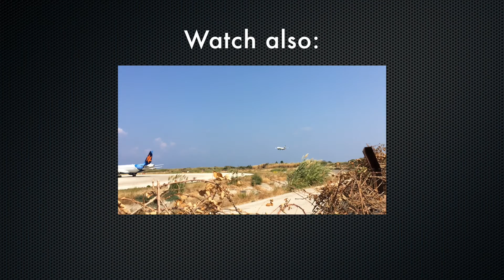Plane spotting on a windy afternoon at Palma de Mallorca Airport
This video shows some traffic at the southern end of RWY6L at Palma de Mallorca Airport(PMI/LEPA). Taken on the windy and cloudy afternoon of April 5th 2015.
The video includes:
-Air Eurpoa(Swiftair) ATR 72
-Air Nostrum Bombardier CRJ900
-2x Vueling Airbus A320
-British Airways Airbus A320
-Air Europa Boeing 737-800
-Monarch Airbus A321
-Lufthansa Airbus A320
-2x Ryanair Boeing 737-800
-Air Europa Embrear ERJ195
-Hawker Beechcraft 750